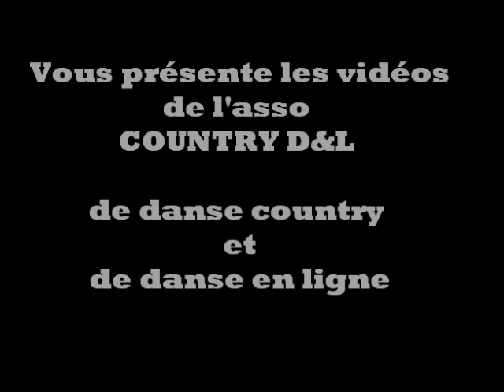BILLY'S DANCE COUNTRY D&L à Rethondes OISE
Cours de danse country et line dance